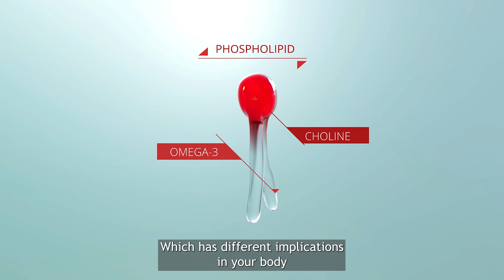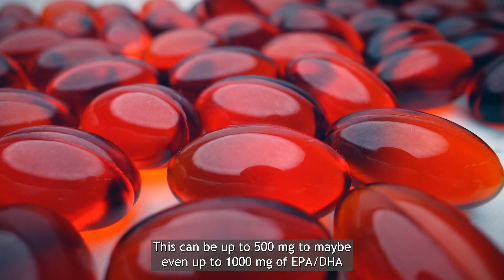How much krill oil should I be taking?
Krill oil is a multi-nutrient supplement with nutrients like marine omega-3s, choline and astaxanthin. Some of these we tend not to get enough of in our daily diets. Seeing these nutrients are crucial to functions all over our body, it can be wise to consider supplementation to make sure we’re getting enough.

The amount of krill oil you should be taking on a daily basis can vary for people
 for various reasons, but we hope that this video can provide
 some clarification on that specific topic.

Check out this video or dive deeper into the different health benefits areas, to understand more about the science of how krill oil and how it can support your health!

//IN THIS VIDEO:
Thomas Repstad, Nutritionist & Global Technical Marketing Manager at Aker BioMarine talks about how much krill oil you should take daily.

//CHAPTERS:
00:00 Introduction
00:37 Understanding the nutrients
01:41 Daily dose of krill oil
02:44 When to increase daily dose